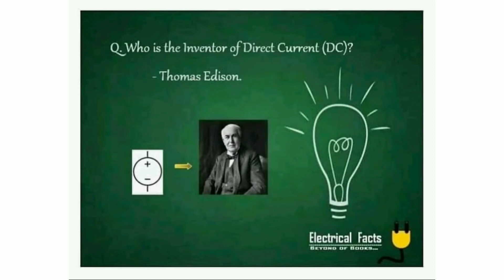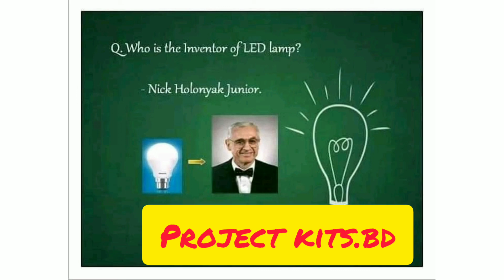15 July 2020